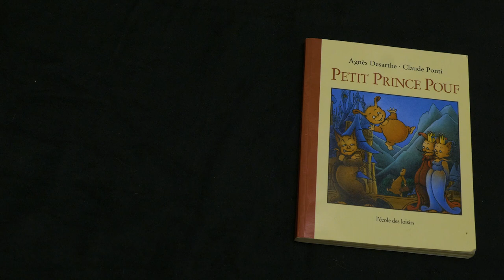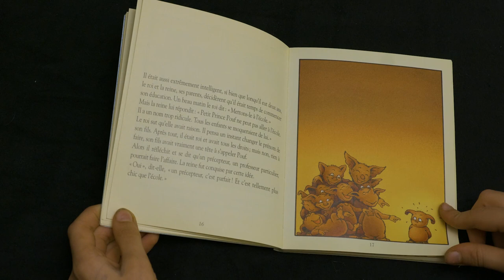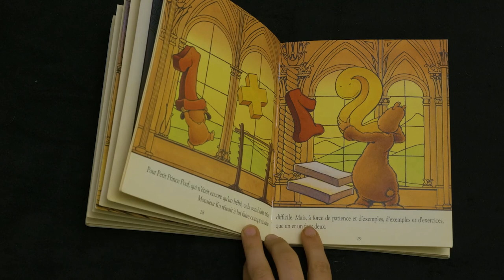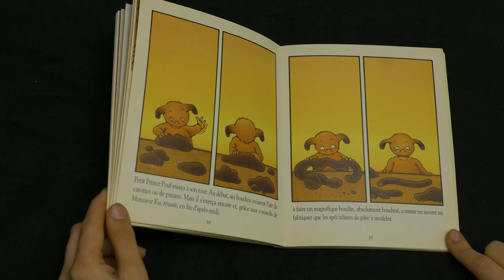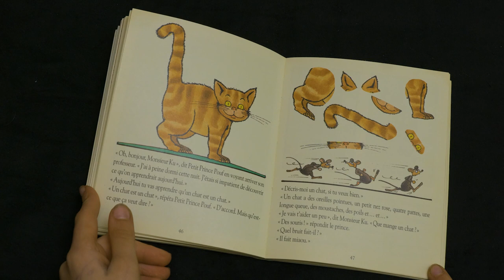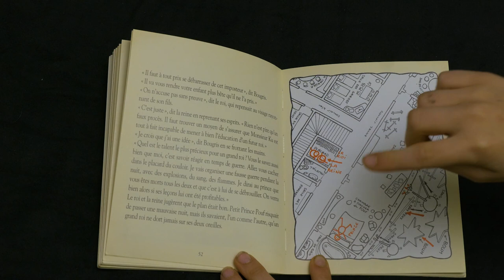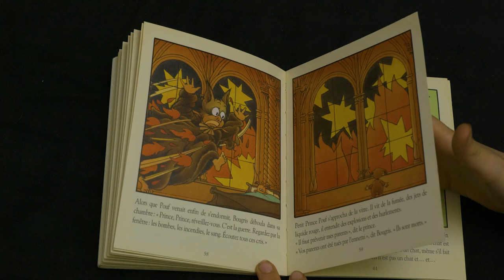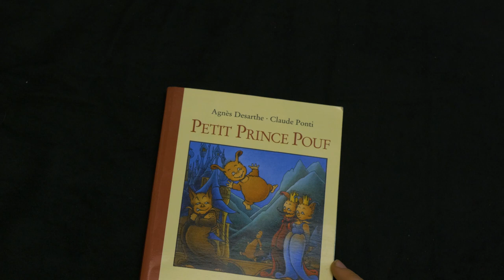Petit prince pouf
La vie du petit prince Pouf ne serra pas de tout repos vous verrez!